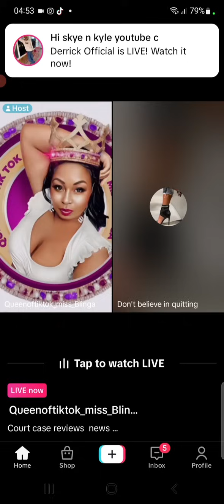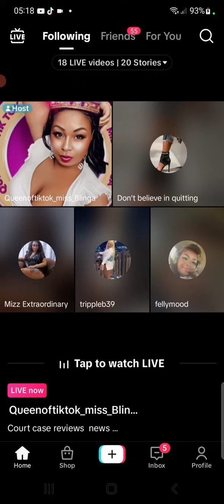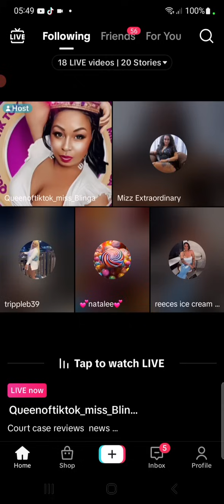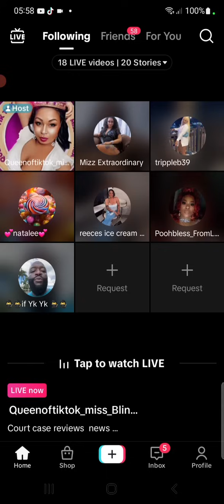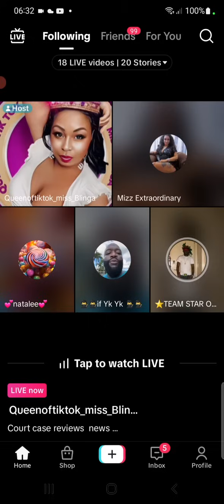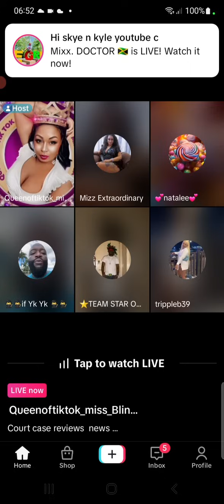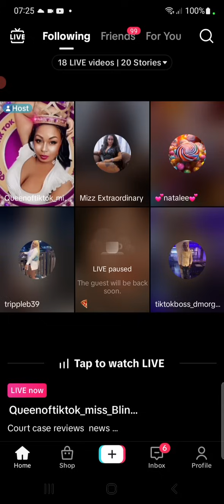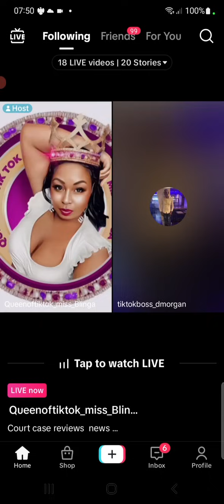ableboss baby mother run him out the car n leave him at the airport